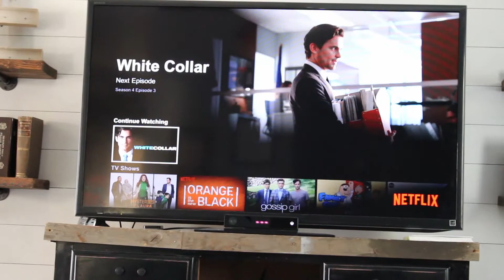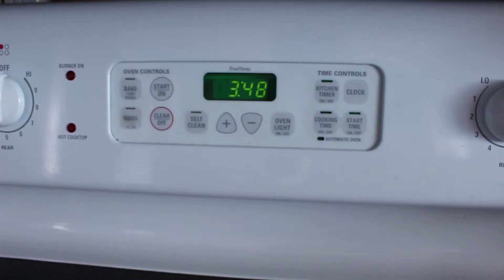Got a New Camera!!! #6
We are getting things figured out. We just got a sweet new camera. So things are coming together. Thanks you guys for all your support.